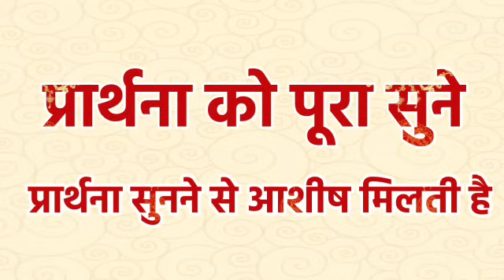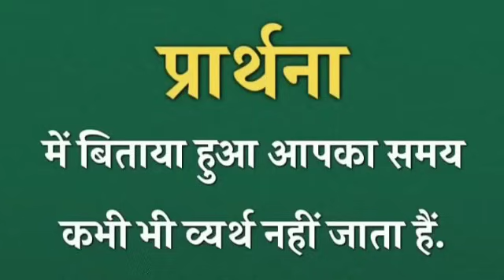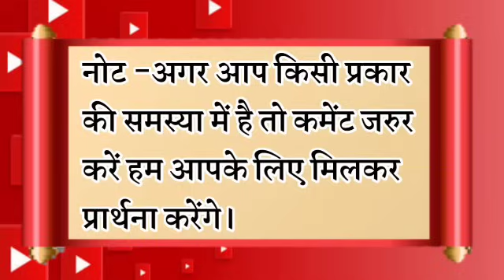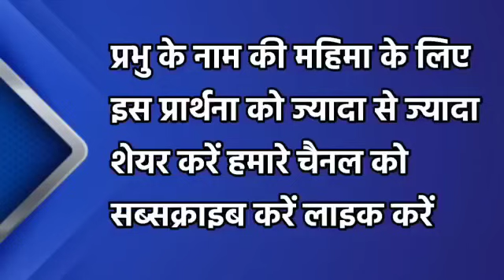इसे सुनो प्रभु आपको उस दुष्ट से छुड़ाएगा | रात की प्रार्थना | Night Prayer | आज रात की प्रार्थना